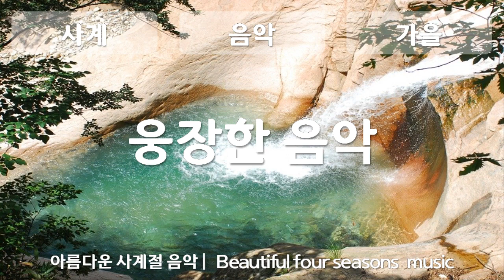가을, 웅장한 음악, Prepare to be boarded, 자유이용